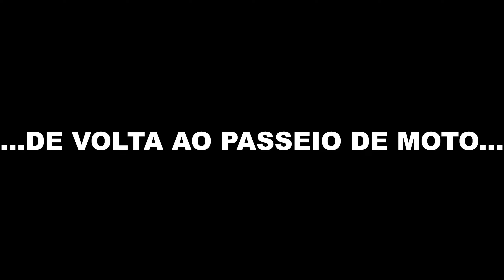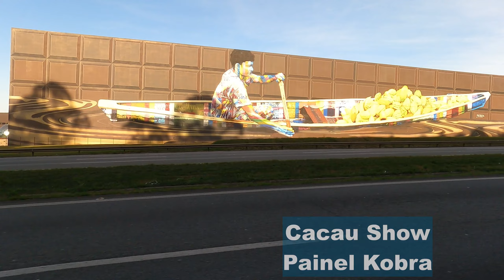Passeio Tatuí Festa do Doce 08 07 23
Passeio de Moto desde São Paulo/SP até Tatuí/SP para visitar a nona edição da Festa do Doce.